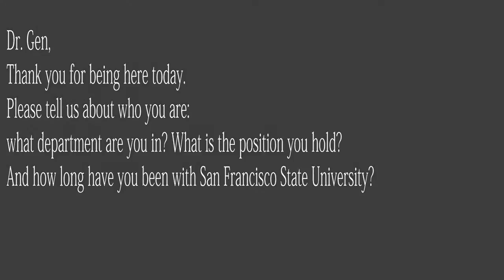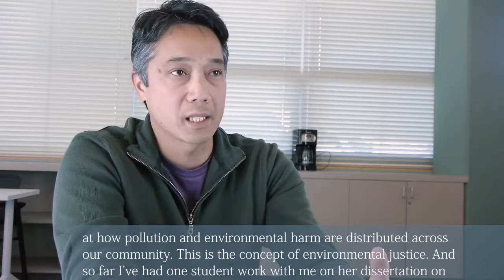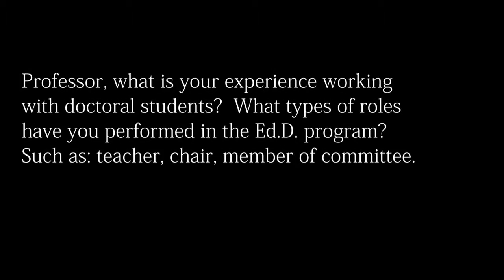Dr. Sheldon Gen, Educational Leadership Doctoral Program Faculty SFSU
Dr. Sheldon Gen discusses his background and role as faculty in the Educational Leadership Doctoral Program at San Francisco State University.